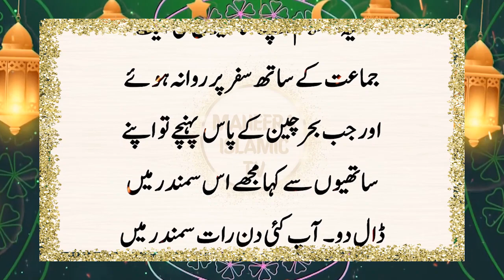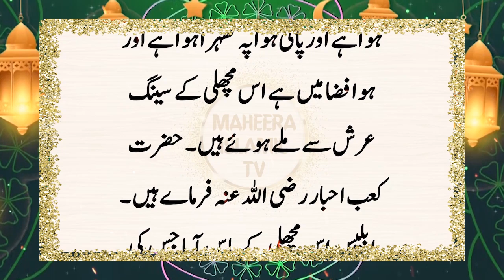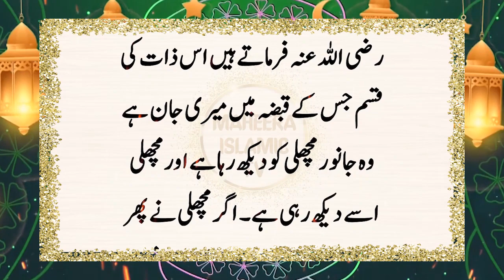Sumandar Ki Gaehrai Ka Bayan